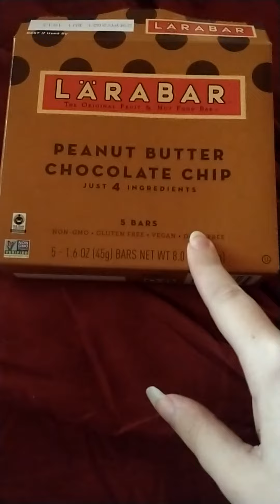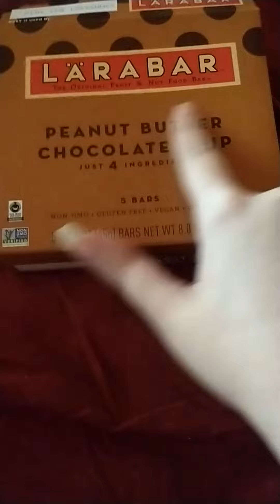will anyone help me test out my new UTAU lists? (jp CV + MEL English, real English words)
Here's the two current versions of the English word lists! Pattern and actual Words:

I've been having an unfair amount of anxiety over this and making this video perfect, and having the lists tied up in a zip with a bow on top. but honestly, the anxiety was so bad that I couldn't even do that mess.

the lists are two variants of CV Japanese using English words, and two variants of an English list (that's very short) that uses English words and not phonemes.

I will cut and oto all of the banks given they are usable, I don't need cut files, just one big wav file or mp3 (given its easier to record mp3 on phones, and I'm 100% cool it being recorded on a phone)

I think YouTube will block email addresses from comments. my Twitter and dA usernames are both annamaeblythe, but I won't check my notes there unless I'm told someone sent one. I legit hate that YouTube direct messages are gone, because that's what I'd prefer to talk over, but like I said, they're gone.